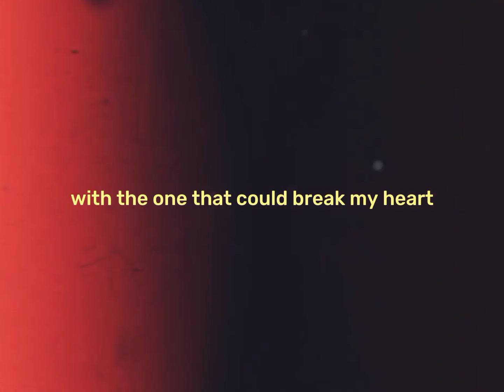shinobu kocho // break my heart [AMV/Edit]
0:00 intro
0:04 edit
0:16 outro

ac:
ANIME

Demon Slayer
CHARACTER

kocho shinobu
APP
Capcut
Alight Motion

• I have no right on the background music
• I have no right on the anime images